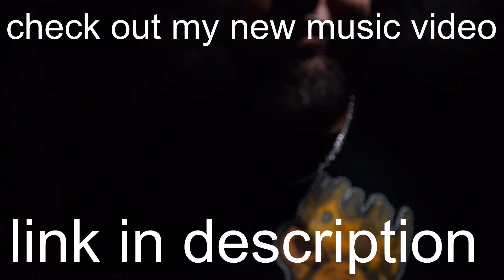Black vs White Masculinity Bigg Villainus Response to That Dang Dad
buy my new song
house of usher

my other music

accelerationism  villainus vs thought slime

socials

black vs white masculinity,black vs white masculinity 2021,black vs white masculinity 2020,that dang dad being a man,that dang dad patriarchy,toxic masculinity 2021,toxic masculinity 2020,agitprop,agitprop 2021,anarchist agitprop 2021,anarchist agitprop 2020,bigg villainus,overthrow media